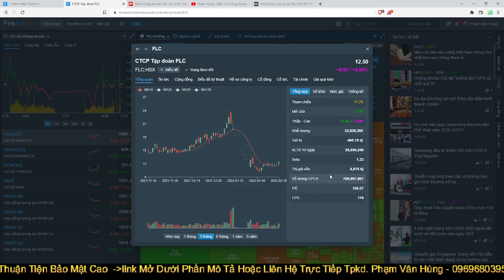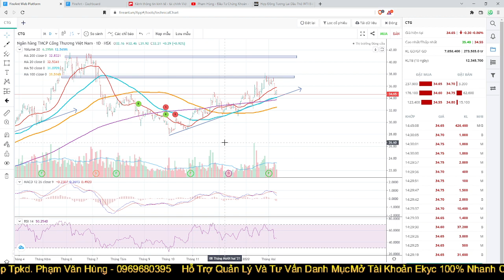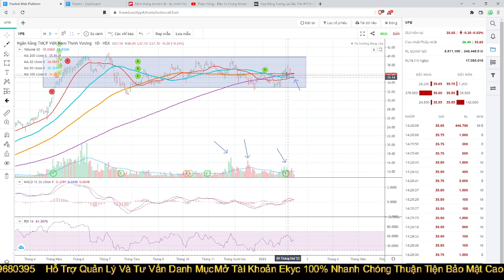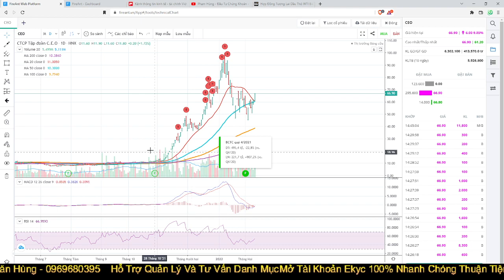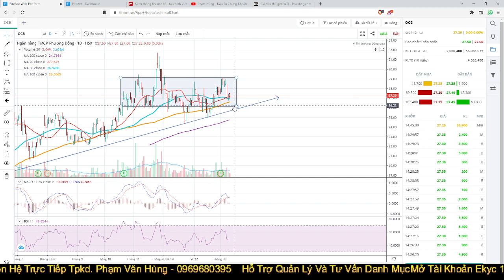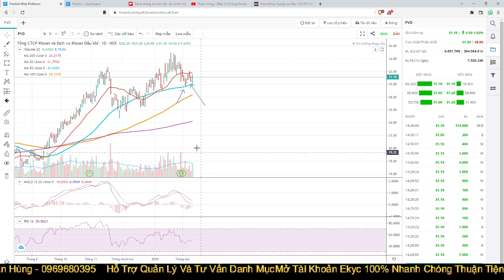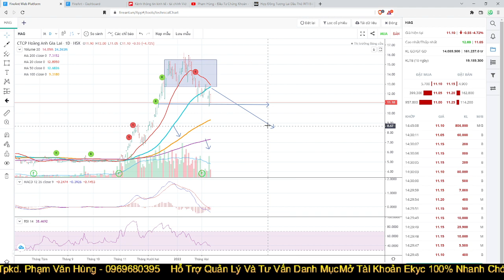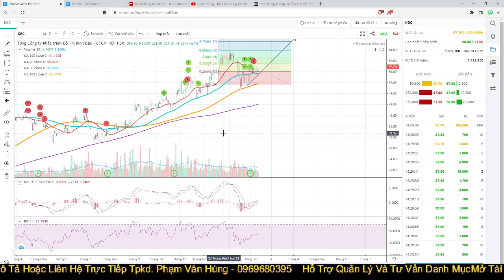Nhận định thị trường 16/02/2022: CỔ PHIẾU BĐS TĂNG KỊCH TRẦN, KỊCH BẢN NÀO CHO THỊ TRƯỜNG (FLC DIG )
Mừng Bạn Đến Với Phạm Hùng – Đầu Tư Chứng Khoán channel
Cảm ơn bạn đã ghé thăm kênh của tôi.
- Mở Tài khoản CHỨNG KHOÁN VPS để miễn phí giao dịch, lãi margin thấp nhất thị trường
- Mã ID NGƯỜI GIỚI THIỆU: ID 3465 - (Mở tài khoản xong nhắn qua zalo cho ad để thêm vào nhóm hỗ trợ VIP).
- Hướng dẫn thực hiện chuyển ID quản lý trên app Smartone:
  * KH đăng nhập app SMO + Quản lý tài khoản + Thay đổi chuyên gia tư vấn.
  * KH chọn Chuyên gia tư vấn, Gõ ID người tư vấn mới: 3465 và chọn mảng cổ phiếu niêm yết
© Bản quyền thuộc về Phạm Hùng – Đầu Tư Chứng Khoán
© Copyright by Phạm Hùng – Đầu Tư Chứng Khoán Production